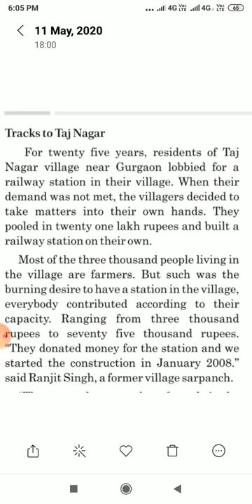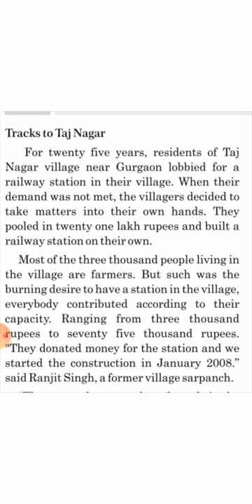Std-10 unit-1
Lecture-1